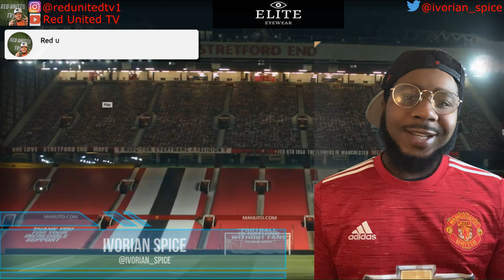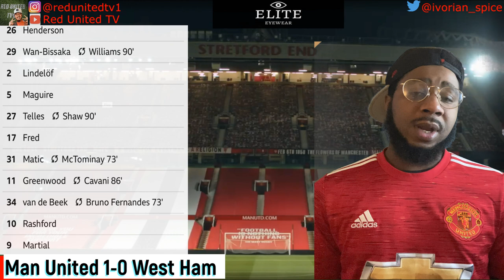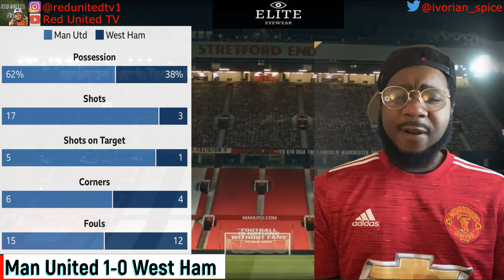Man United vs West Ham | Match Reaction | MUNWHU mufc ggmu | football daily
Match reaction of the Manchester United against West Ham at Old Trafford on 09.02.21 FA Cup match.